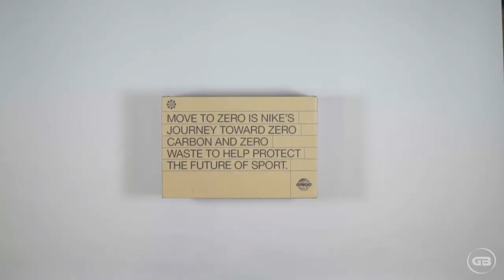Nike Cosmic Unity | Recycled basketball shoes review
The Cosmic Unity sneaker, a model that contains a minimum of 20% recycled materials in almost every part of it. So: the Swoosh logo, laces, the insanely stable and breathable upper textiles and even the Zoom Air Strobel under the entire foot- all are partially recycled. Respect!